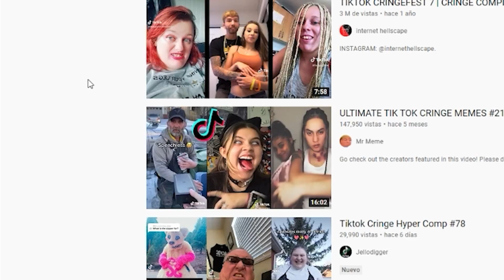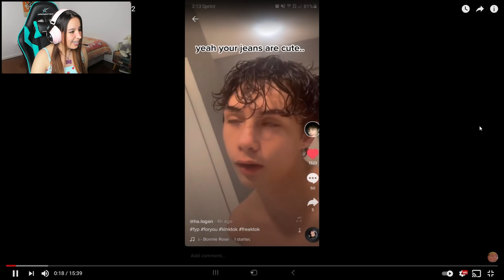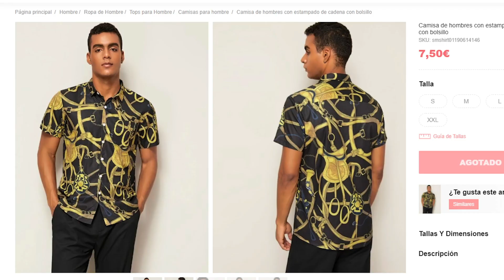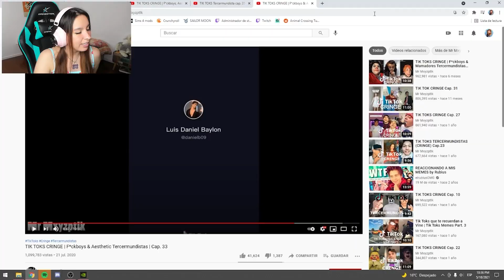REACCIONANDO A LO PEOR DE TIK TOK | USUALLY AMBER ❤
HOLII, espero sigas vivo después de ese cringe supremo, si es así te invito a suscribirte y dejarle tu like al vídeo! me ayudaría mucho que lo compartieras con tus conocidos ❤